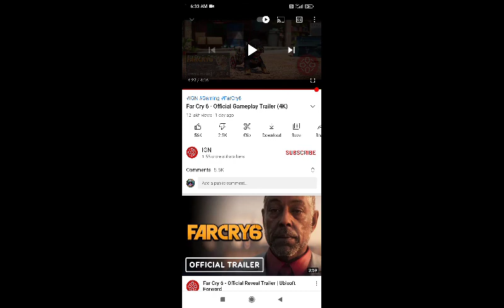Farcry 6 trailer